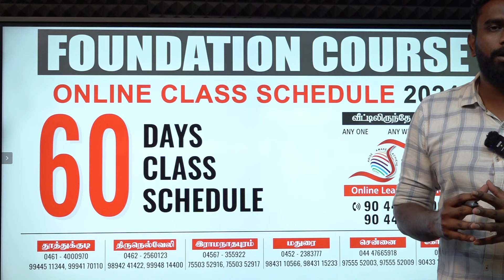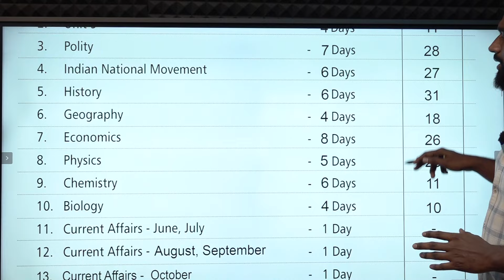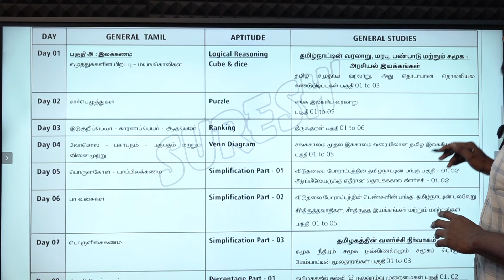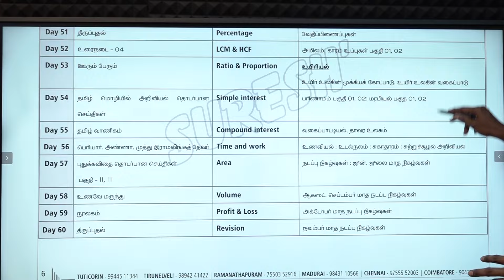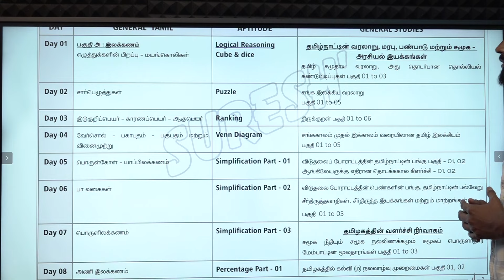TNPSC GROUP IV | FOUNDATION COURSE ON 25.09.2024 | ONLINE CLASS | Suresh Paadasaalai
Schedule PDF:
For Online Class :
For Admission:
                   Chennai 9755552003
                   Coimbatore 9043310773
For Online test